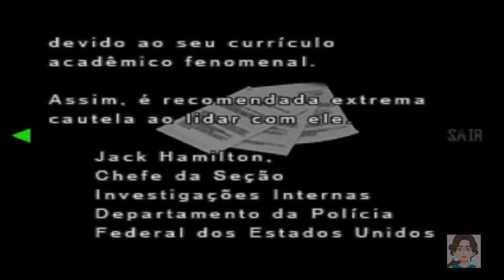Resident Evil 2 Leon A e Claire B Dublado PT-BR Gameplay Walkthrough Parte 14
Veja nosso "Resident Evil 2 Leon A e Claire B Dublado PT-BR Gameplay Walkthrough Parte 14" Resident Evil 2

Mature (M) - Contém conteúdo considerado impróprio para os menores de dezessete anos de idade. Contém mutilação, referências sexuais, palavrões e violência.

Resident Evil 2 é um jogo eletrônico de survival horror lançado originalmente para o PlayStation em 1998. Desenvolvido pela Capcom como o segundo título da série Resident Evil, sua história se passa dois meses após os eventos do primeiro jogo. Ele é ambientado em Raccoon City, uma comunidade americana cujos moradores foram transformados em zumbis pelo T-virus, uma arma biológica desenvolvida pela empresa farmacêutica Umbrella Corporation. Em sua fuga da cidade, os dois protagonistas, Leon S. Kennedy e Claire Redfield, encontram-se com outros sobreviventes e são confrontados por William Birkin, o criador de um vírus ainda mais poderoso.

A jogabilidade de Resident Evil 2 centra-se na exploração, solução de quebra-cabeças e combate, apresentando elementos típicos do gênero survival horror, tais como munição e salvamentos limitados.

Resident Evil 4 Ps1 Edition

Política de Comentários do Canal:
1. Ao comentar você concorda e permite que o texto, nome de perfil e imagem de perfil, possam ser usados para ilustrar e compor conteúdo em vídeo e postagem aqui deste canal, sem custo ou ônus para o criador;
2. Comentários estão sujeitos à moderação do criador do canal e ao sistema automático do YouTube; Os comentários devem ser adequados ao assunto/tema do vídeos/canal. Comentários fora de contexto podem ser excluídos;
3. Estas regras são retroativas e se aplicam a todo o canal, em qualquer vídeo que tenha comentários públicos.
4. Se o comentário for excluído (pelo perfil que comentou ou pelo administrador do canal), mas já tiver sido usado e exibido em algum vídeo do canal, o conteúdo em vídeo NÃO será excluído.